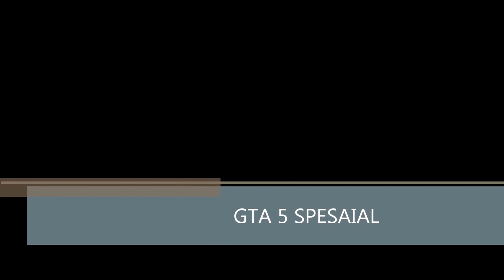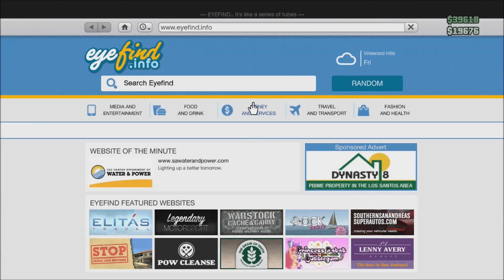GTA 5 SPECIAL - The great escape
This is the first special video I have ever done so i hope you enjoy the action.

song "The Great Escape" (1963).